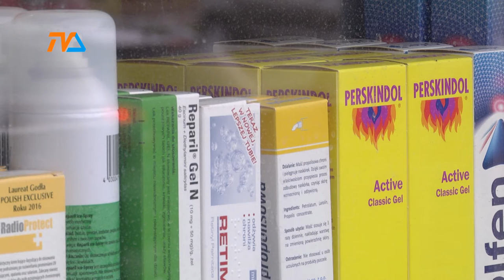Złota Rączka - będzie kontynuacja! |TVSUWAŁKI